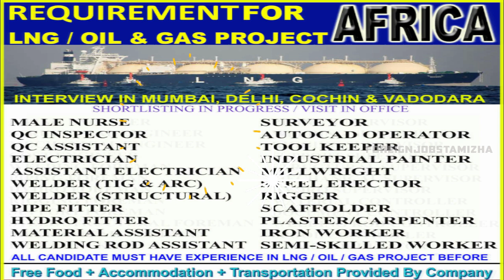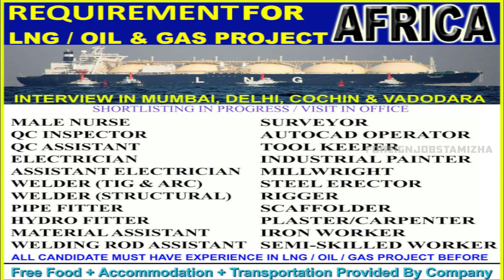ஆப்பிரிக்காவில் எண்ணெய் நிறுவனத்திற்கு ஆட்கள் தேவை|Requirement for LNG / Oil & Gas Project in Africa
Requirement for LNG / Oil & Gas Project in Africa
ஆப்பிரிக்காவில் எண்ணெய் நிறுவனத்திற்கு ஆட்கள் தேவை
Working Location: Africa

Hiring Organization: LEADING COMPANY / GROUP

Vacancies
1. Piping Engineer
2. Structural Engineer
3. Mechanical Engineer
4. Cost Engineer
5. Welding Foreman
6. Piping Foreman
7. Hydro Foreman
8. Rigging Foreman
9. Support Foreman
10. Piping Supervisor
11. Welding Supervisor
12. Rigging Supervisor
13. Support Supervisor
14. Structural Supervisor
15. Mechanical Supervisor
16. Hydro Supervisor
17. Material Controller
18. Document Controller
19. Steel Structural Foreman
20. Welding Rod Controller
21. Mechanical Foreman
22. Spool Controller
23. Line Checker
24. PTW Coordinator
25. Male Nurse
26. QC Inspector
27. QC Assistant
28. Electrician Assistant
29. Electrician
30. Welder (TIG & ARC)
31. Welder (Structural)
32. Pipe Fitter
33. Hydro Fitter
34. Material Assistant
35. Welding Rod Assistant
36. Surveyor
37. AutoCAD Operator
38. Tool Keeper
39. Industrial Painter
40. Millwright
41. Steel Erector
42. Rigger
43. Scaffolder
44. Plaster / Carpenter
45. Iron Worker
46. Semi-Skilled Worker
All Candidate Must Have Experience in LNG / Oil & Gas Project
Consultancy: MENA Support Services Ltd, Mumbai

Once we have received your message and determined you are the proper owner of this content we will have it Removed, for sure.

How to Apply for This Job: Read the Job Details carefully, If the Job Requirement matches your Profile, apply by Sending Docs to the Email ID Mentioned on the Job Ad / JD or Call them or Contact office on the mentioned Address.

Thanks friends.